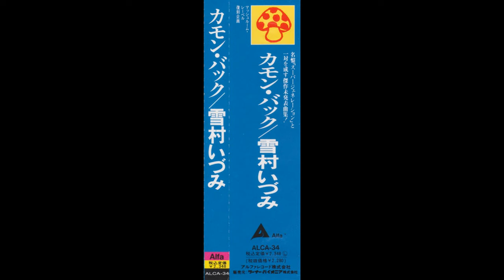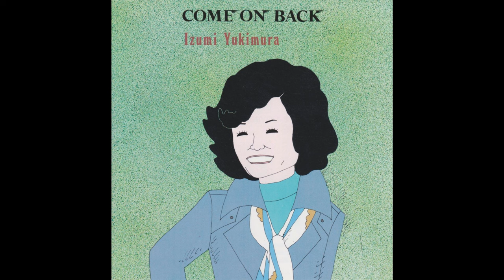雪村いづみ - ひこうき雲 (1971～2録音、1990発売)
from the album "カモン・バック" (Alfa  ALCA-34)
Written by 荒井由実 Yumi Arai